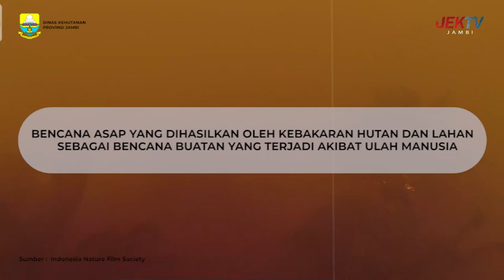DISHUT PROVINSI JAMBI - STOP MEMBAKAR HUTAN DAN LAHAN 2024